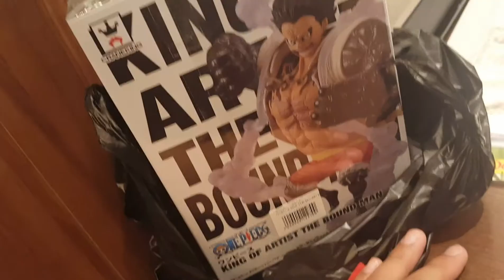Japan - Round 20 Fight!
Just a Shop and Munch day
Didn't any recordings inside Hard Rock Cafe so no there wasn't any anime toys lol